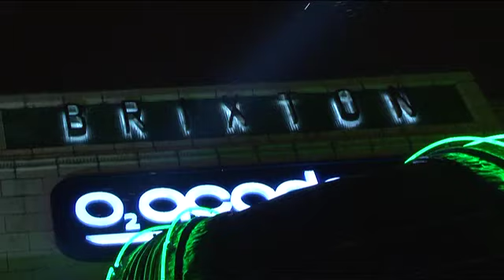NME Awards 2010 - Marina & The Diamonds